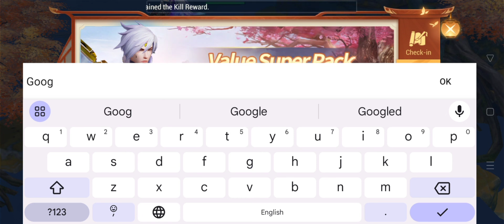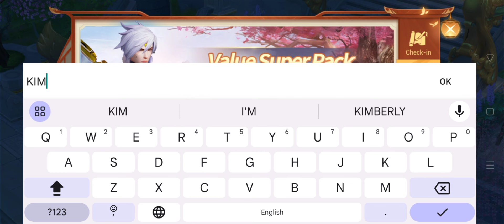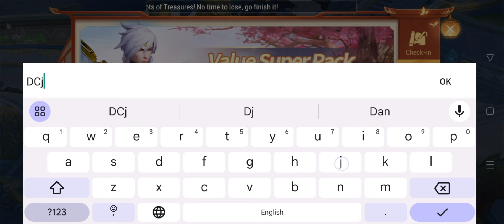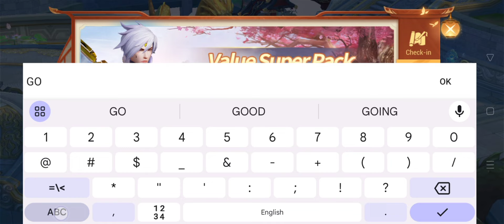Astral Odyssey 14 New Gift Codes | How to Redeem Astral Odyssey Codes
In this video, I'm going to show you ➤Astral Odyssey 14 New Gift Codes | How to Redeem Astral Odyssey Codes

        Thanks.